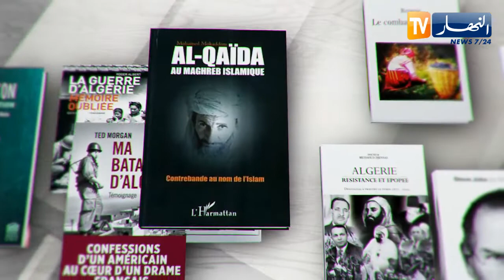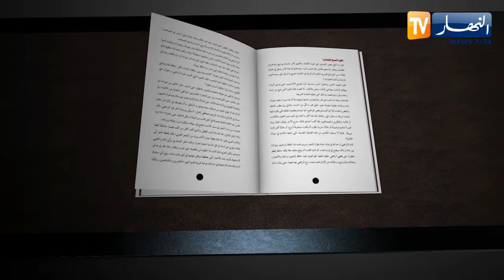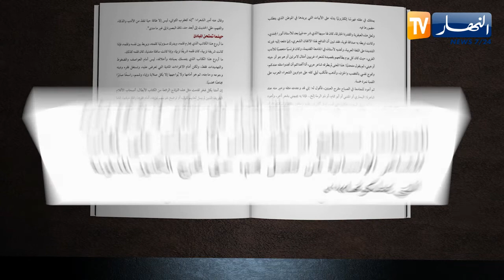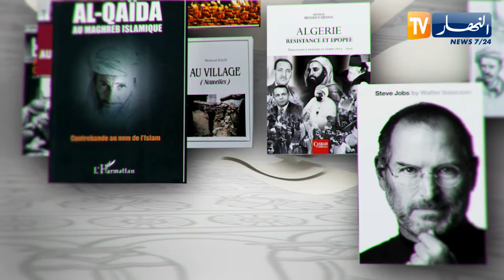صفحات: كتاب "نفوس ودروس" للكاتب حاتم سلامة